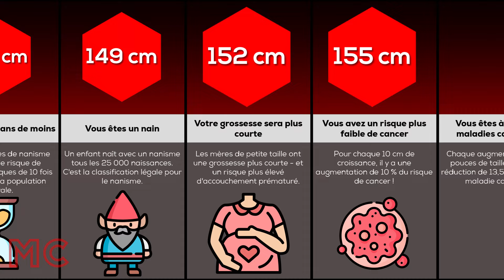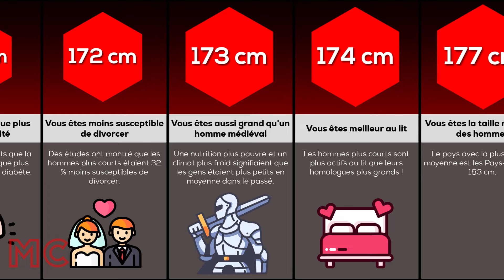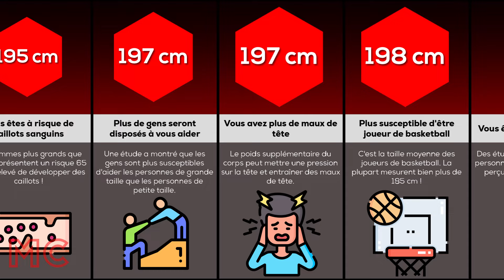Comparaison : Ce que votre taille dit de vous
Si vous êtes petit, vous êtes plus exposé au CANCER. Mais si vous êtes grand, vos ARTICULATIONS se brisent plus tôt dans la vie - et vous risquez de vous cogner la tête au plafond... Notre taille peut nous apprendre beaucoup de choses, alors regardez cette vidéo pour découvrir ce qu'elle dit de vous !

Cette vidéo sur la comparaison des probabilités est basée sur des sources pertinentes et des discussions au sein de la communauté. Tous les chiffres et faits mentionnés peuvent ne pas être à jour, valides ou dans un ordre spécifique.